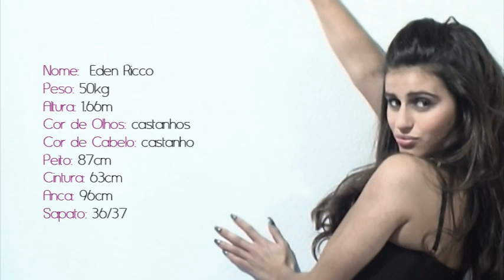EDEN RICCO - VIDEO BOOK